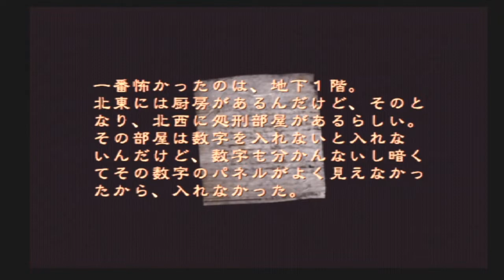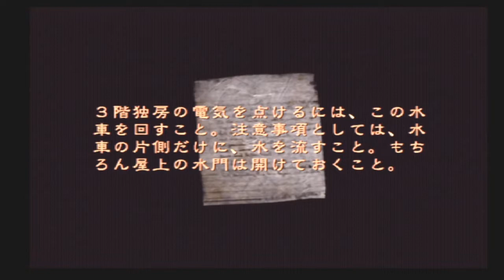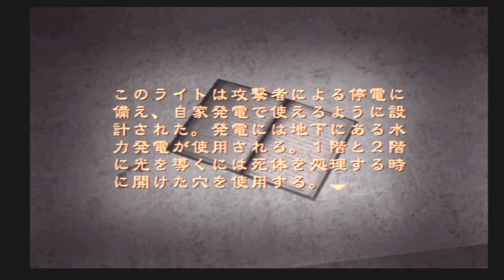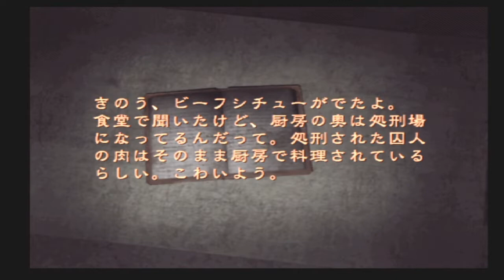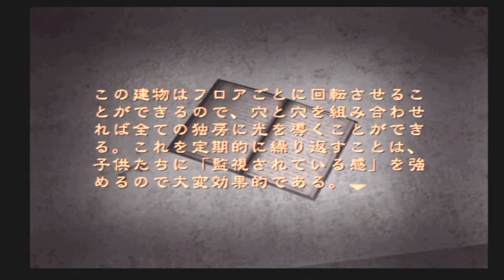#10【サイレントヒル4】すまねぇぇ！謎解き難しくてgdgdだぜ･･･【実況プレイ】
PS2「サイレントヒル4」の実況プレイです
シリーズ過去3作もプレイしておりますので、お時間があればご覧いただけると嬉しいです

過激な描写等ございますのでご注意ください

ちなみに動画タイトル「IQ70」は知的障◯ギリギリのレベルです
自虐ネタになりますが、問題があった場合や不快感を感じる視聴者様がいらした場合は修正致します